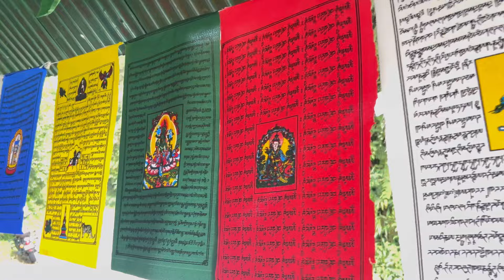picnic 🧺 what family tibetan sikkim youtubervlog 🫶🫶🫶